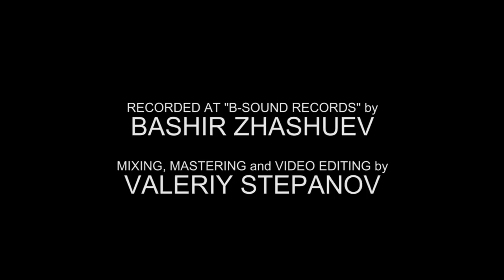Roman Bondarenko - "Rock It"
Composed by R.Bondarenko/D.Baklanov

R.Bondarenko - guitar
D.Baklanov - keyboard
A.Lyubchik - bass
D.Vasilevskiy - drums

Recorded at "B-Sound RECORDS" by B.Zhashuev
Mixing, Mastering and Video Editing by V.Stepanov

Друзья, представляю вам, свои обучающие курсы из серии:
"Rock - Fusion" - "20 Major Key Fusion Licks" и  "20 Minor Key Fusion Licks".
Приобретая эти курсы, вы получаете доступ к закрытому Telegram чату,
в котором я дополнительно делюсь с вами секретами своего мастерства!
И для всех тех, кто приобретает мои курсы, ежемесячно я разыгрываю один
бесплатный урок по Skype!